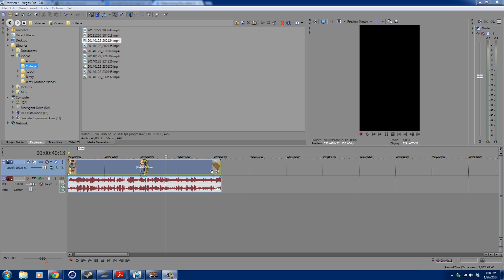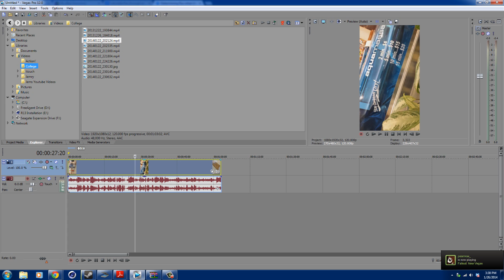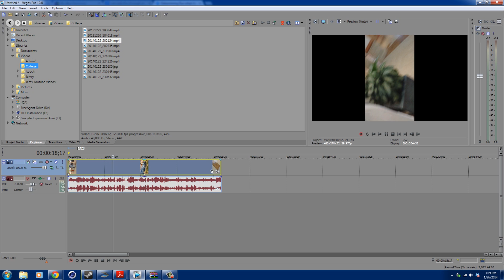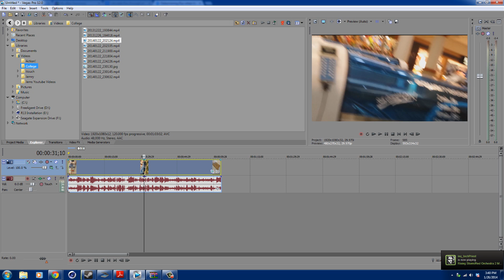Sony Vegas: How to Switch From Portrait to Landscape